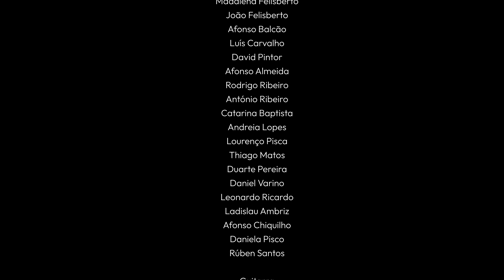videoclip natal 2021 na EPVT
Apresentação de um vídeo da canção do Natal do 10.º ano do curso profissional Técnico/a de Multimédia, elaborado com o formador da área técnica. A turma escreveu a letra de um poema em redondilha maior, de acordo com a técnica de mote, em que cada verso do refrão se constitui enquanto último verso de cada uma das quatro décimas seguintes. A composição musical contou com a colaboração dos alunos Francisco Sá e Matilde Lérias, do 12.º ano do mesmo curso. A canção pretendia refletir sobre as diversas formas de como o Natal pode apresentar-se, em função das culturas ou dos contextos, centrando-se, no entanto, num fundamento essencial de acolhimento e amor.